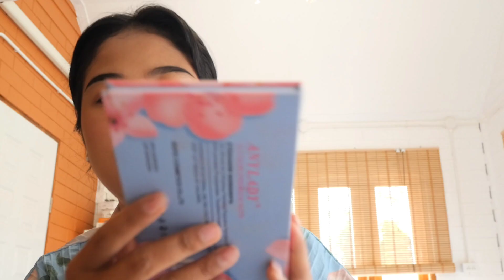อยากเป็นเจ้าของรถแห่​ ! ความฝันน้องSRวัย 11ขวบ​ เพราะอะไร​ น้องมุกรำเช้า​ เมนูง่ายยามดึก​ น้องตองมา